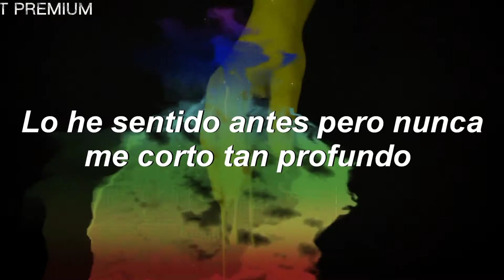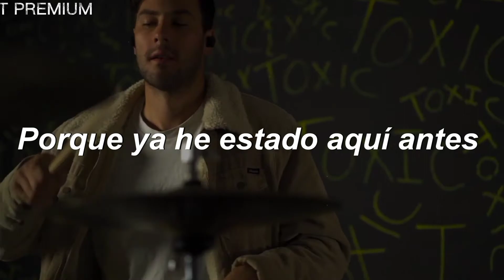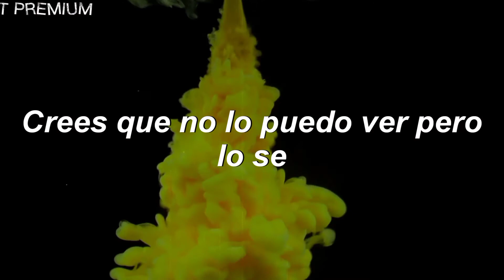Glass Tides - Toxic [sub español]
Nueva canción de Glass Tides
 "Tóxico"

"Toxic"

I know
You kept it dark, my light was fading
I know
The voice I heard was all misleading
You took what you need from a place of me
You think I can't see but I know
You're sick, you're sick, yeah you're sick
Toxic

What do you think you know about me?
I've felt it before but it never cut so deep
I took the blame, you took the shame

I know
I know
Toxic

How many times before I break down?
Am I fooling myself? 'Cause I've been here before

I felt the pain, I'm not the same

I know
I know
Toxic

Toxic
Toxic
Una banda pequeña :)
Hemos puesto más en nosotros mismos en el último año para aprender y adaptarse. Invertir en algunas cámaras básicas y la iluminación para
seguir produciendo